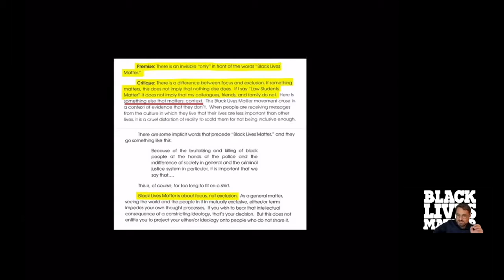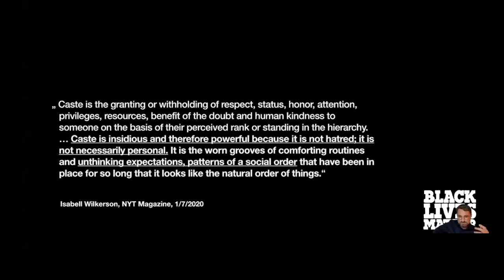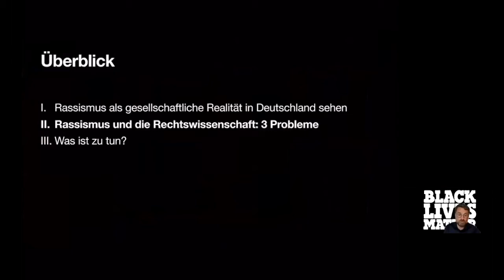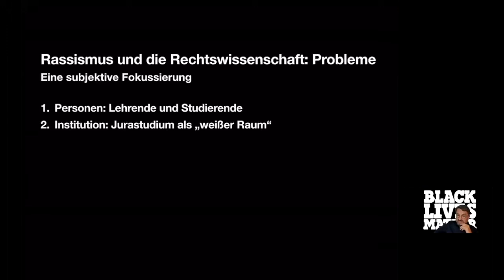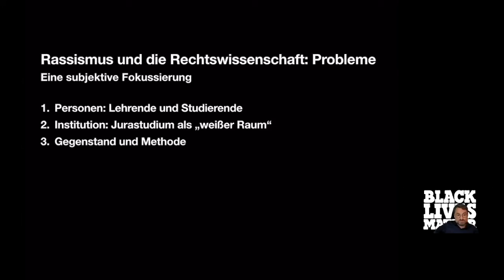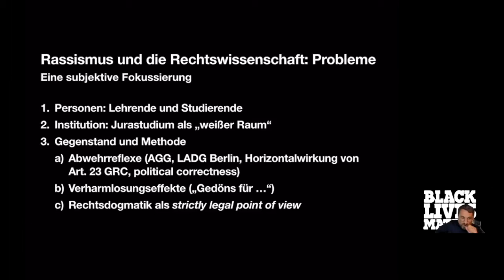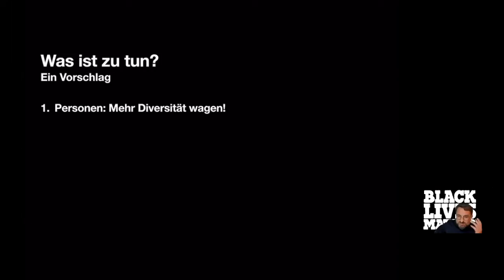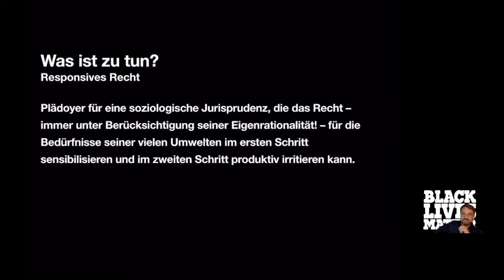Michael Grünberger: Rechtswissenschaftliche Impulse zur Black Lives Matter-Bewegung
Auf Einladung von Prof. Dr. Rupprecht Podszun waren Prof. Dr. Michael Grünberger (Uni Bayreuth) und Amadou Sow (Bucerius Law School) im Juli 2020 an der Heinrich-Heine-Universität Düsseldorf zu Gast. Die beiden Juristen haben Impulsvorträge zur Black Lives Matter-Bewegung gehalten. Hier ist der Impuls von Michael Grünberger abrufbar.